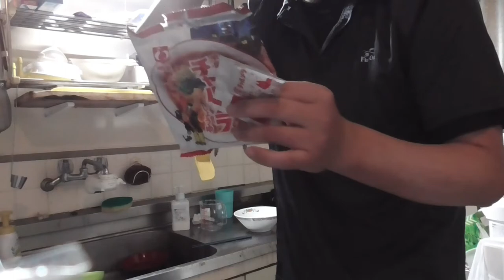ST054'2 明星チャルメラしょうゆ味を食べてみた【インスタント袋麺徹底解説シリーズ・実食編】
今回からインスタント袋麺徹底解説シリーズも実食編に入ります。
記念すべき第1回は王道にしてスタンダード。明星食品株式会社さまの明星チャルメラしょうゆ味でございます。

当動画関連サイト・チャンネルはこちら↓
明星食品さま　チャルメラ　ブランドサイト

関連動画はこちら↓
☆彡054'1　5食入り143円のインスタント麺があったので、袋麺徹底比較調査をしてみた（①データ座学編）